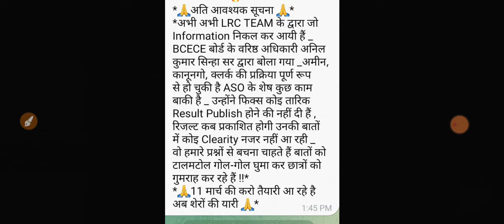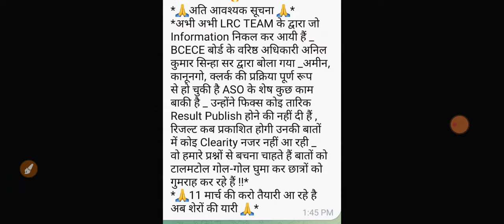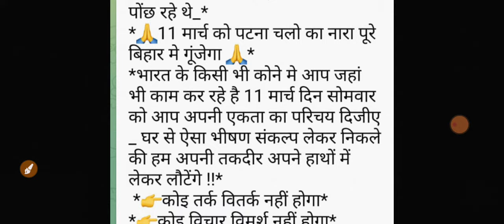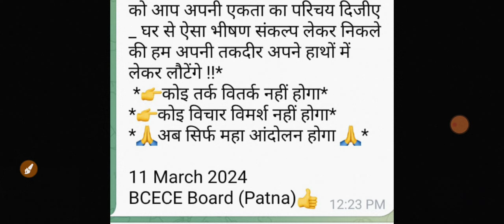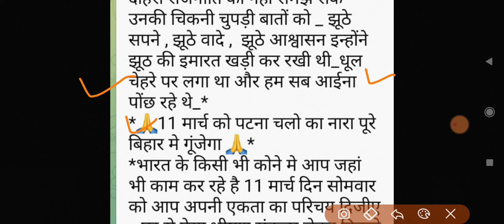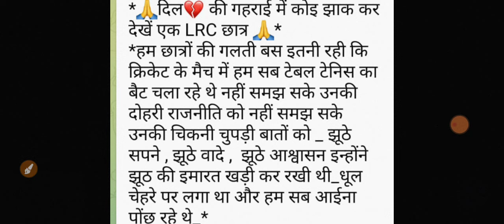10,101 LRC Amin का result update/आज का latest news /Lrc today latest updates/bcece lrc result update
10,101 LRC Amin का result update/आज का latest news /Lrc today latest updates/bcece lrc result update

aage ki raniti, kab tak aayega lrc amin ka result
final merit list of ssa
aaj ka latest update, today news, latest updates

10,101 LRC Amin का result update/5-03-24 को result /Lrc today latest updates/bcece lrc result update

Lrc amin ka result kab aayega?
Lrc amin 10101 post ka final merit list kab aayega
LRC RESULT kya 5 March ko aayega?
lrc dlrs joining kab hoga

Authentic LRC today (27-02-24) News/ Lrc today update / Aaj Bcece board kya bola? /Lrc latest update

lrc latest updates
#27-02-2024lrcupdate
lrctodayUpdate
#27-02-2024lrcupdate